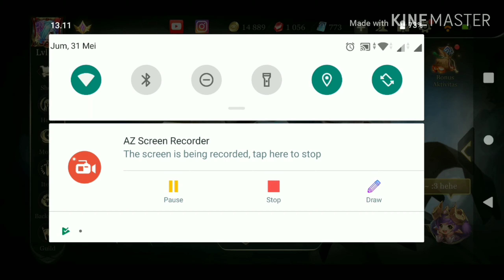AOV skin Gacha Raz Muay Thai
Aku padamu